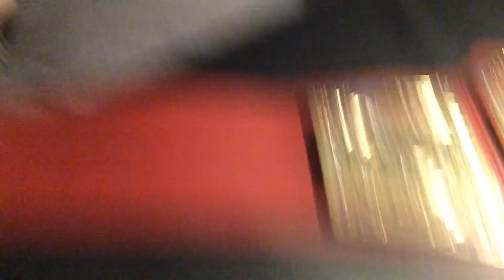WWE UNIVERSAL CHAMPIONSHIP MATCH/kid mode...got hurt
Hope you guys enjoyed the vid a lot of us got hurt